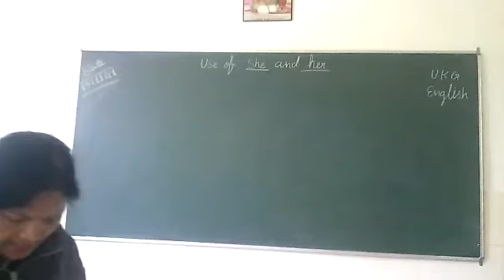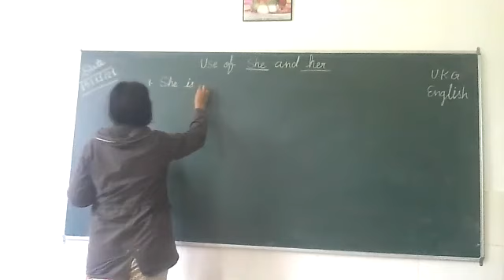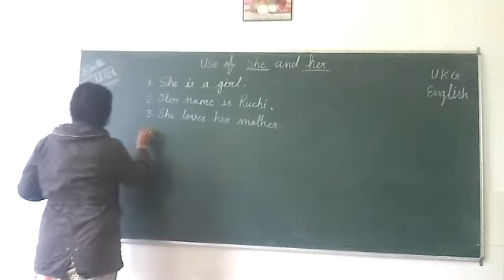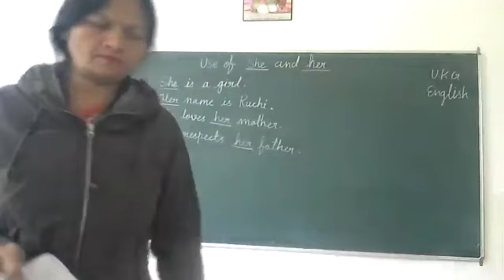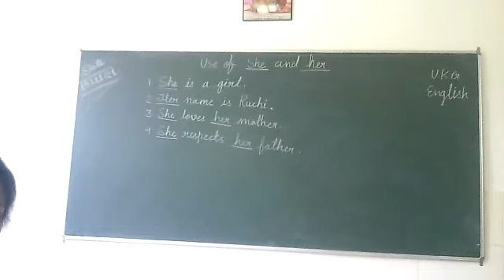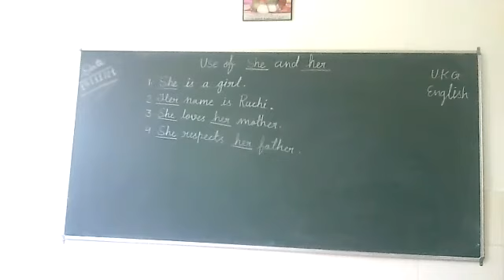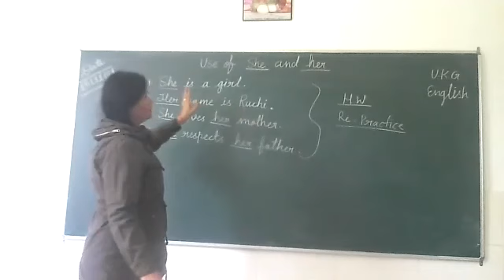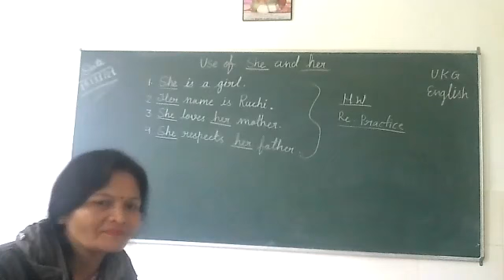Class UKG English Use Of She and Her